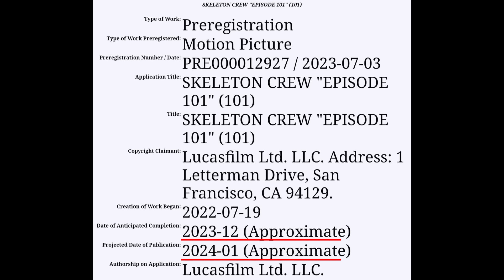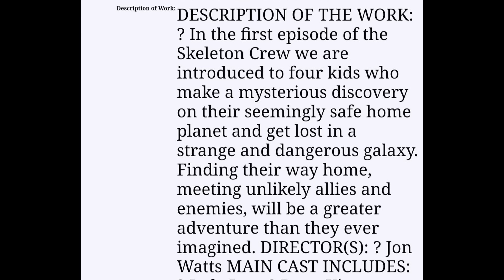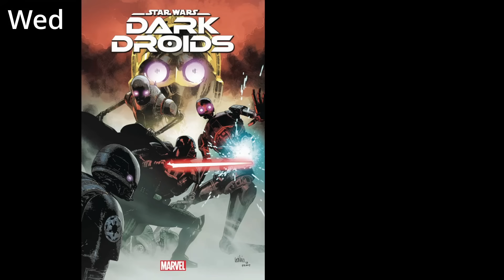"Skeleton Crew" gets possible release date | The Kiners talk Ahsoka's Score | New This Week